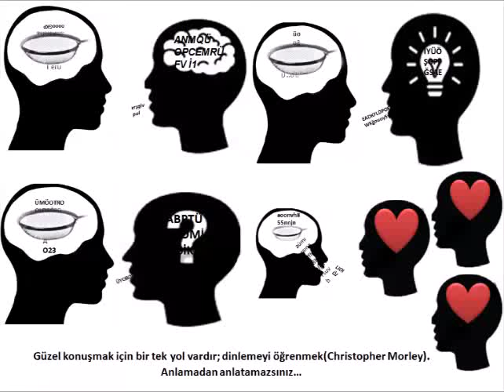Dinlemeyi Öğrenmek( LEARN TO LISTEN)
DİNLEMEYİ ÖĞRENMEK  -  LEARN TO LISTEN  -  DİNLEMEYİ ÖĞRENMEK AFİŞ  -  DİNLEMENİN ÖNEMİ AFİŞ  -  NİÇİN  DİNLERİZ AFİŞ  -  DİNLEMENİN ÖNEMİ -  @cansuhocaokuloncesi